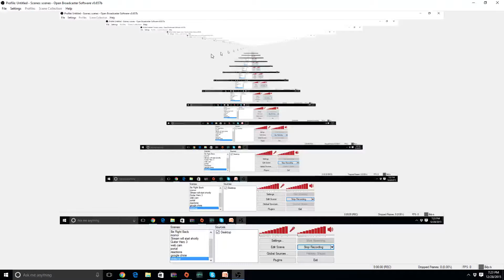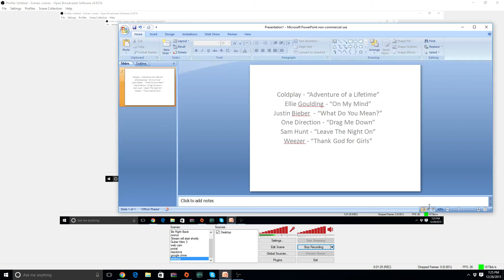Rock Band 4 Celebrates the New Year by adding 6 Songs.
The songs are, Coldplay - “Adventure of a Lifetime”
Ellie Goulding - “On My Mind”
Justin Bieber  - “What Do You Mean?”
One Direction - “Drag Me Down”
Sam Hunt - “Leave The Night On”
Weezer - “Thank God for Girls”